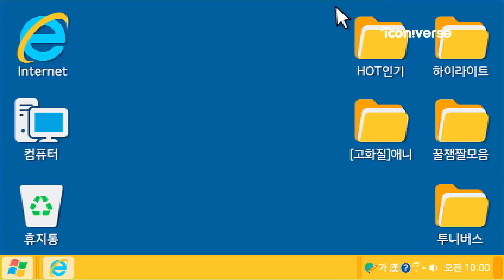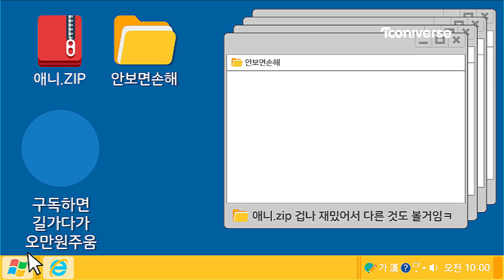신비아파트2 본편 압축보기 #1. 혈안귀편 복습하기_The Haunted House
최고의 애니메이션 신비아파트2 1화를 압축으로 또 보자
못 봤다면 여기서 미리보고! 봤다면 여기서 또 보고!
언제 봐도 재미있다고!

절대 눈이 마주쳐서는 안 된다! 혈안귀!
마주치는 순간... 당신은... 사.라.집.니.다

The Haunted House is the best animation in Korea.
You can preview The Haunted House in this video.

투니버스 유튜브 구독하고 신비아파트2 본편 압축 보자!

신비아파트 :고스트볼X의 탄생 최신 클립 다시보기